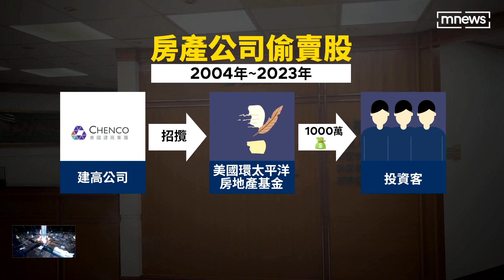youtube video #-wjYcT1rAHs